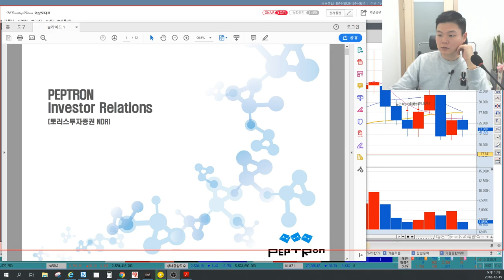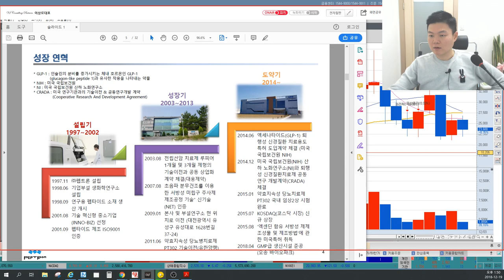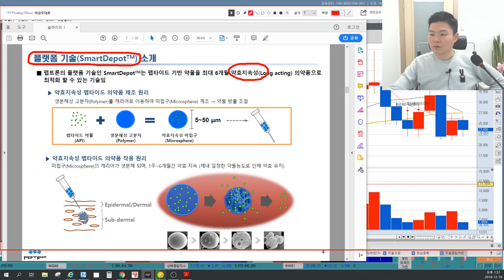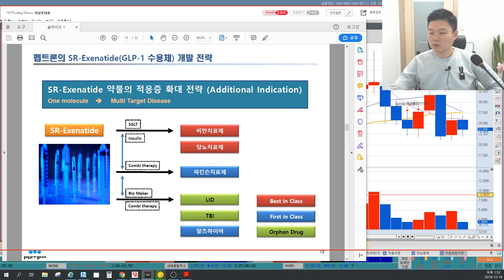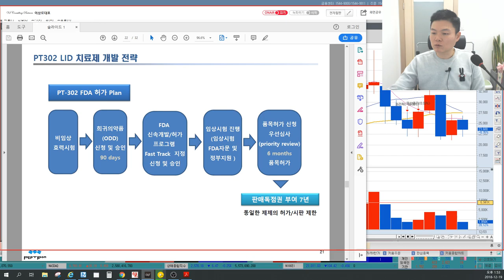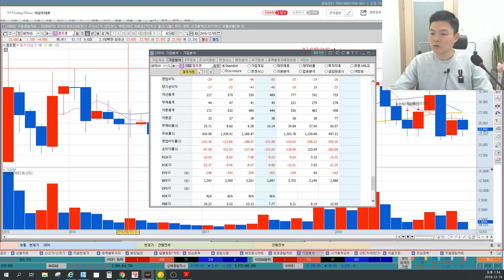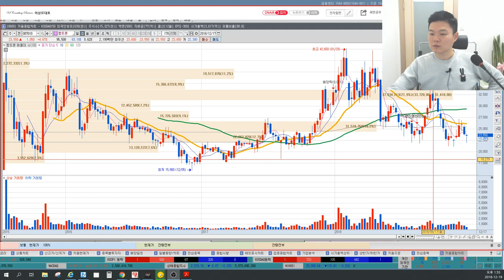5분만 공부하는 기업IR 펩트론(플랫폼기술, 펩타이드, 필러) 기업분석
펩트론(087010)